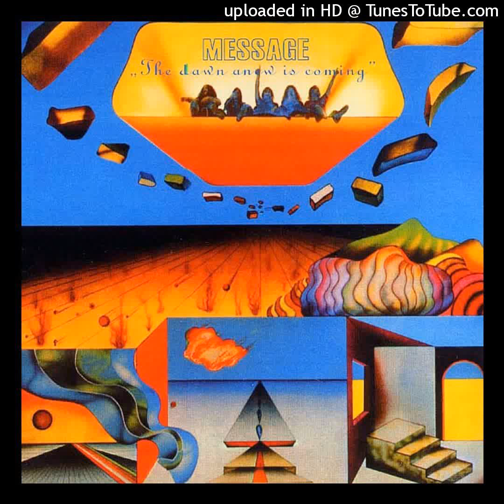MESSAGE-The Dawn Anew Is Coming-04-Heaven Knows-{1972}